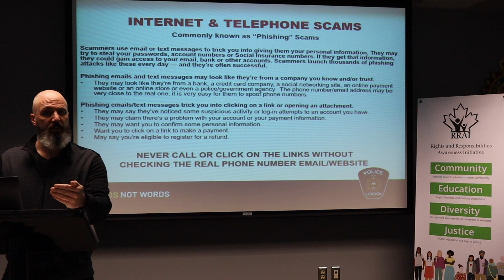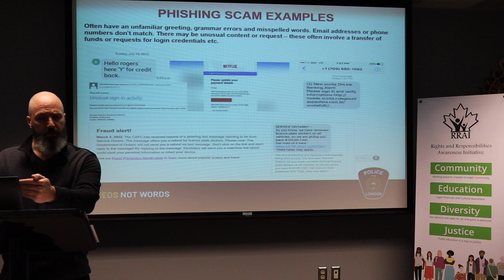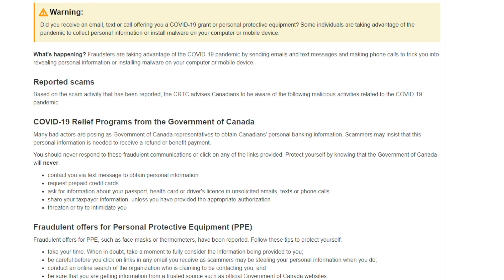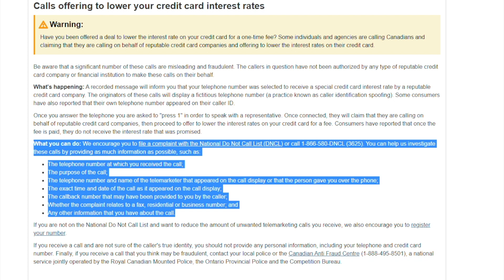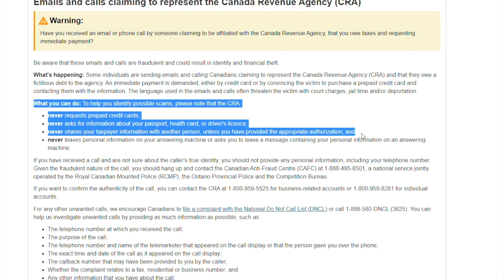التعرف على الاحتيال عبر الهاتف والبريد الالكتروني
"معًا ضدّ الجريمة الالكترونية " هو مشروع تمّ إطلاقه بالتعاون مع مبادرة التوعية بالحقوق والواجبات شرطة لندن وجامعة ويسترن بتمويل من وزارة المحامي العام في أونتاريو بهدف الحدّ من جرائم الكراهية والاحتيال والاتّجار بالبشر عبر الإنترنت. لا تتردد في ملئ نموذج التغذية الراجعة